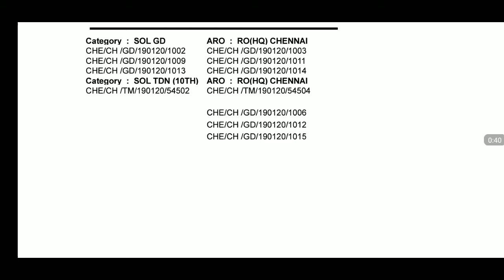Indian Army Result Aro Ro Hq Chennai